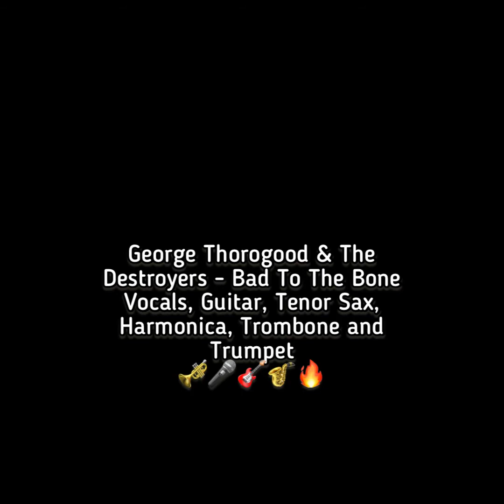Bad To The Bone - Vocals, Guitar, Tenor Sax, Harmonica, Trombone and Trumpet Cover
George Thorogood & The Destroyers - Bad To The Bone
Vocals, Guitar, Tenor Sax, Harmonica, Trombone and Trumpet Live Cover